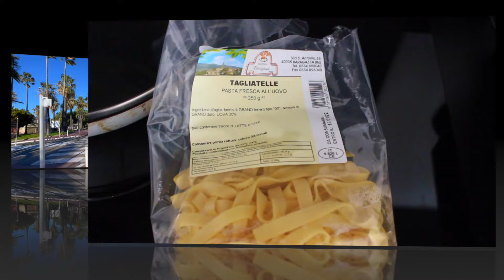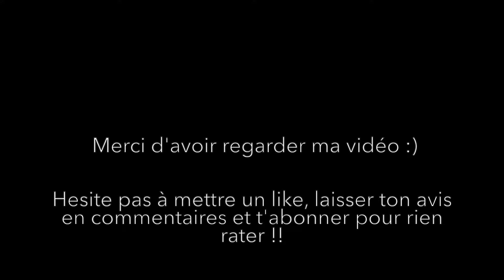Objectifs/ résolutions 2022 - Vlog chill